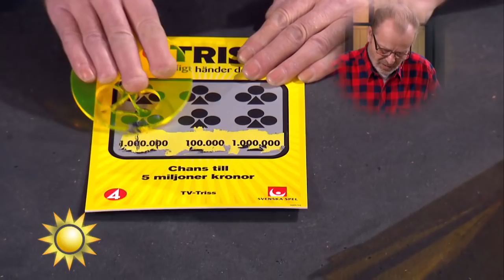Rune driver loppis - men största fyndet var trisslotten! - Nyhetsmorgon (TV4)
Nyhetsmorgon i TV4 från 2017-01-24: Rune Persson från Vallsta driver en egen loppis. Oavsett vinst kommer han fortsätta med sin loppis.